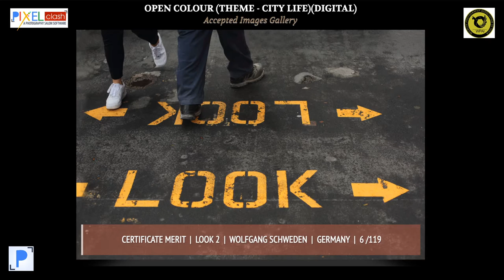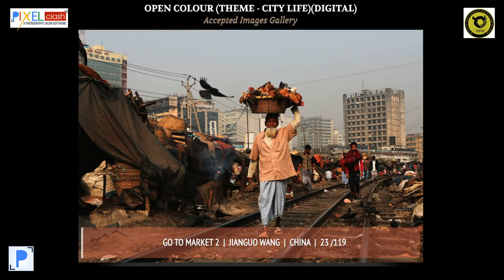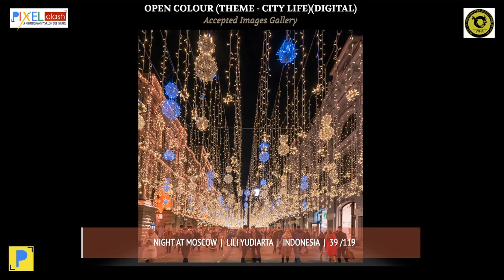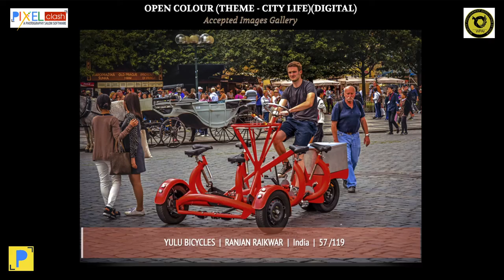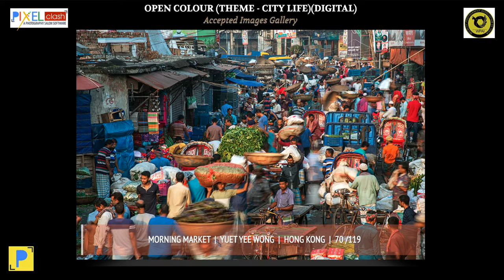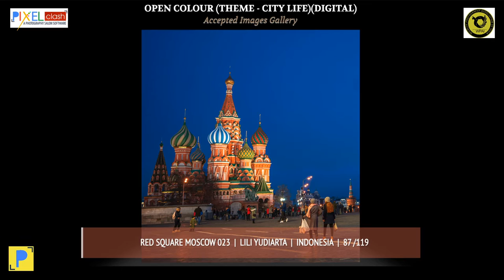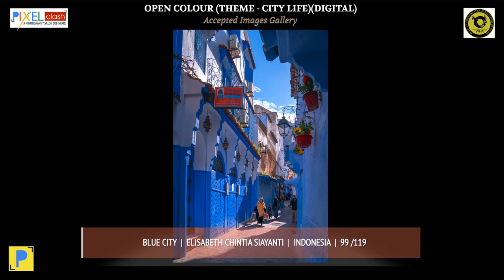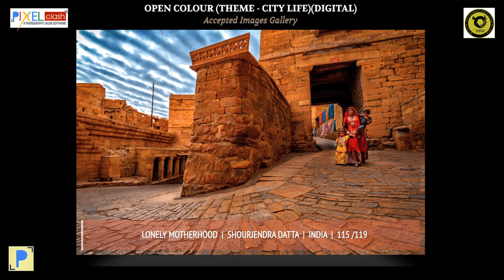OPEN COLOUR THEME CITY LIFE PSA PIDC ACCEPTED IMAGES SAM CIRCUIT 2020 WPAI JUDGING